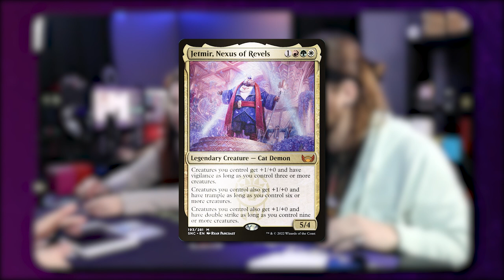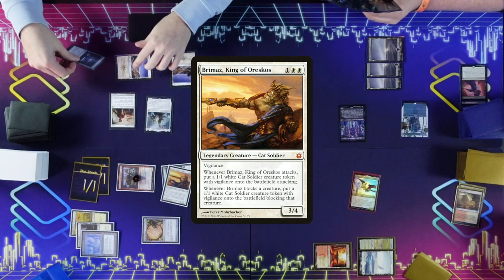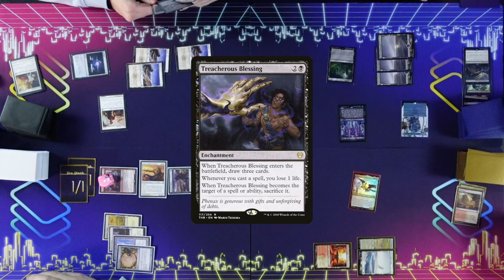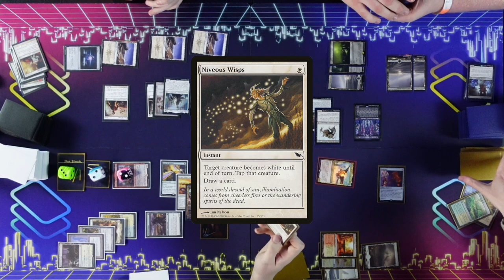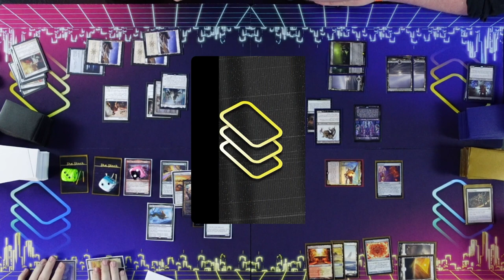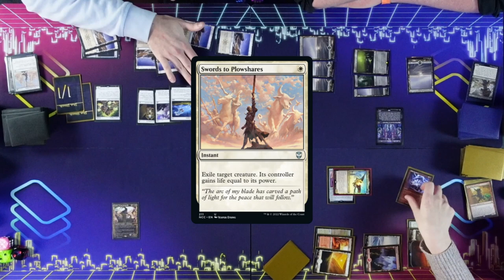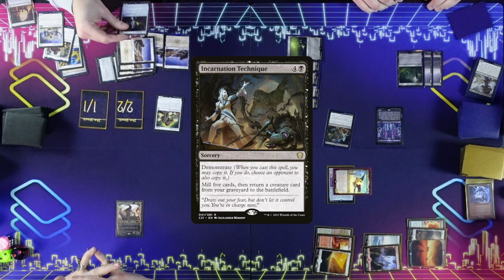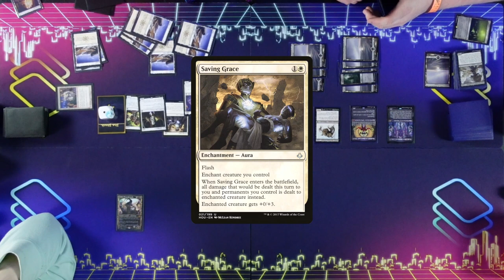Jetmir vs Light-Paws vs Feather vs Braids [EDH/Commander, Magic The Gathering Gameplay 2023]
remember Light-Paws? That one deck we had on the channel like 50 years ago. Its back baybee!

Today we have Jetmir, Nexus of Revels vs Light-paws, Emperor's Voice vs Feather, the Redeemed vs Braids, Arisen Nightmare.

Do you want to support what we're doing?

► Tori
Feather

► Foley
Braids

► Ajdin
Light-Paws

► NeonMushroom
Jetmir

Share THIS link with your friends!

Decklists!

Some music is from Prod. Riddiman...

► [link soon]

► Aidan Rickel
► Chris Shavers
► Jake Dillon
► Max Dechamps
► Philip Wortinger
► Tiffany Trager
► Tori Rickel
► Wesley Pederson

( 10:15:00 )
( 20:50:00 )
( 32:52:40 )